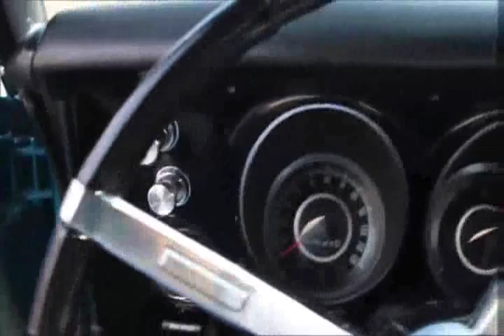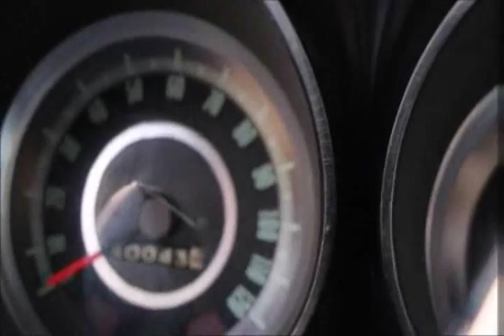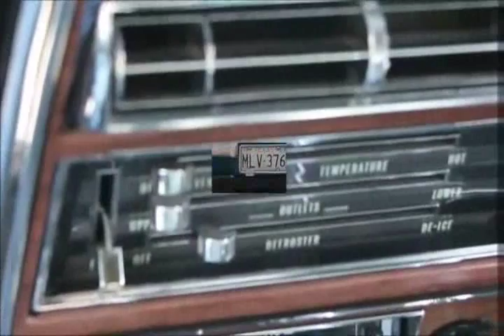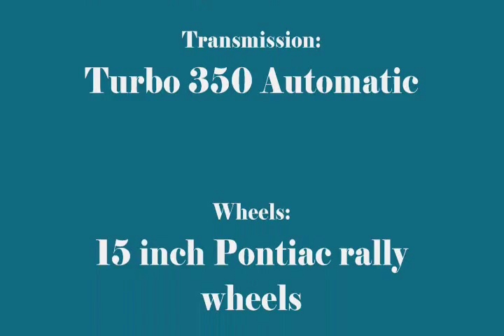1967 Pontiac Firebird 400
1967 Pontiac Firebird 400 - Tribute

The Firebird line from Pontiac spanned many years and was still being built even up until 2002.  The premier year was 1967 which makes this very clean 1967 Firebird 400 Tribute just that much more desirable.  This classic began its life as a 326 cubic inch Butternut Yellow factory A/C Firebird.  The original owner had the car for many years and sold it in the late 90's to the second owner.  He built and installed the 400 engine around 2005 and then sold it to the third owner.  The third owner completed the paint/body work and painted the car Aqua Marine before selling it to the 4th and current owner in 2006.  The current owner finished out the car and beautifully transformed it into a Firebird 400 tribute in almost every way.  There are only two features on this car that have not been added which would complete the transformation which are a drivers side traction bar and positraction rear end.  Only a true Pontiac enthusiast would be able to detect that this car is not a real deal factory 400.

The restoration on the car is approximately 10 years old but it has been extremely well cared for.  From the exterior to the drivetrain, everything was done right and everything still has that fresh look.

Engine:  Built in 2005
Block: 1969 WT coded block with 80 PSI oil pump and wind-age tray (from 1969 GTO)
Heads: 1976 6X-4 D port heads, 91cc Chambers 2.11/1.77 ported & milled.  ARP Rocker arm studs and Magnum Roller Rockers
 Intake:  Ceramic coated Aluminum Edelbrock Performer II
Ignition:  AC/Delco Distributor, Petronix Igniter Electronic Ignition and Flamethrower coil
Carburetor: Holley 670 CFM Street Avenger
 Cam:  Lunati 30706 Camshaft, 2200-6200 RPM, 270/280
Exhaust: Hooker Headers, 2.5 inch exhaust Flowmaster 40 series mufflers, Chrome splitters
Transmission: BOP Turbo 350 rebuilt in 2010 by C&R Transmissions, Dallas, TX.  2200 stall converter and B&M shift kit
Cooling: Be Cool Four Core Aluminum Radiator with dual electric puller fans.  Thermostatically controlled to operate faithfully within 185 and 205 degrees.  Fans turn on at 205 degrees and turn off at 185 degrees.
A/C: Classic Auto Air conditioning Perfect Fit Series replaced the factory A/C components.
Wheels: 15 inch Pontiac Rally II wheels with period correct Pontiac center caps and lug nuts wrapped in BF Goodrich rubber.  225/60-15 front, 245/60-15 rear.
Rear Axle: 1967 BOP rear axle.  XD coded, 2.93 gears, open axle
Audio:  Custom auto Sound AM/FM Cassette Stereo (Original AM Radio come with car)
Odometer: The Odometer reads approximately 40,000 which based upon what is known of the car, it is most likely 140,000. Approximately 9,000 miles have been put on the car since 2006.
Brakes: Manual drum brakes completely rebuilt.  Approximately 8,000 miles ago
Suspension: Front - Stock Monroe shocks.  Rear – Monroe Air shocks
Interior: Standard black vinyl.  Believed to be original.  Small tear in headliner.

These old Firebirds get a ton of attention and your collection just isn't quite complete without one.  This is one of the nicest you will find out there so check it out while it is still available.

and remember